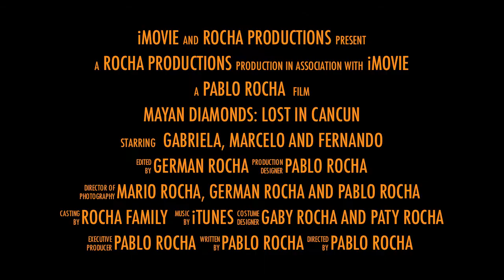Mayan Diamonds Lost in Cancun